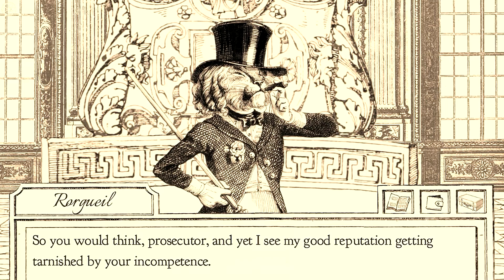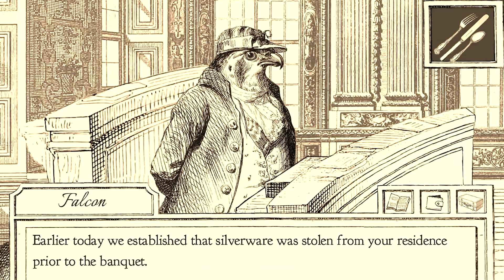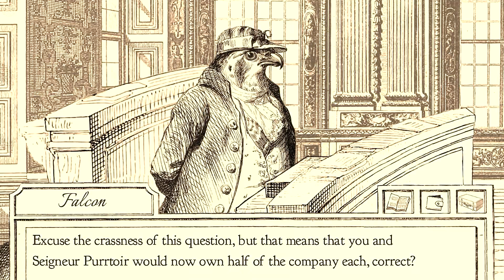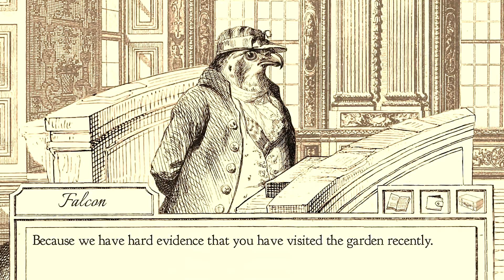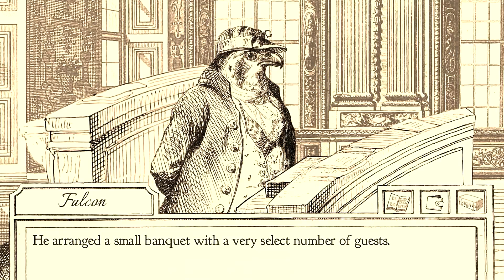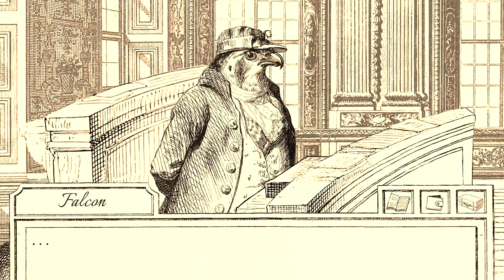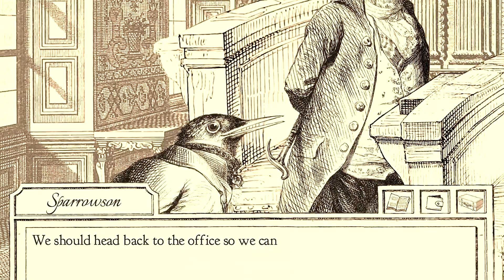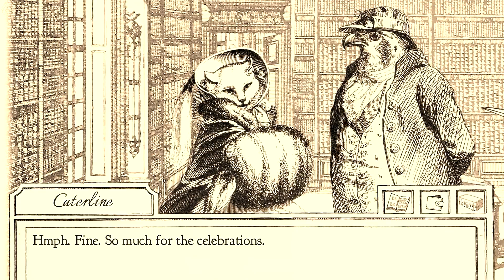Aviary Attorney - PART 4 - Claws for Concern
A case well done...?